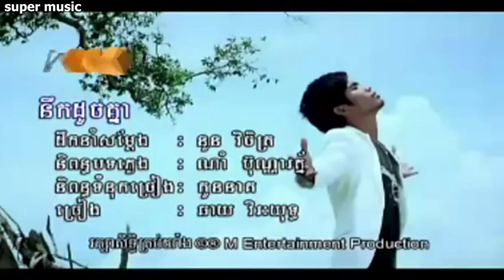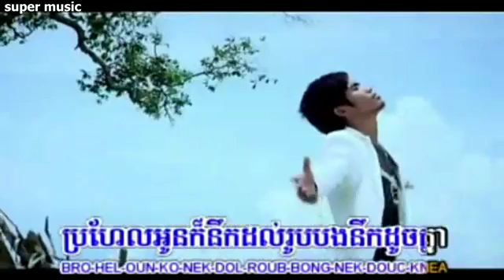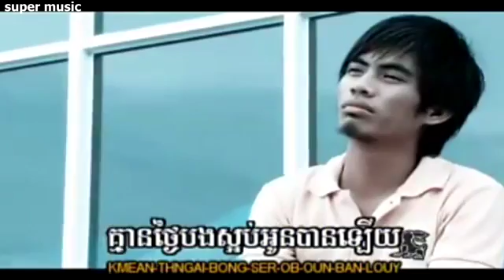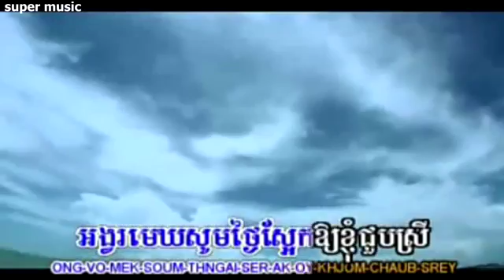នឹកដូចគ្នា ភ្លេងសុទ្ធ,Nek Douch Knea karaoke